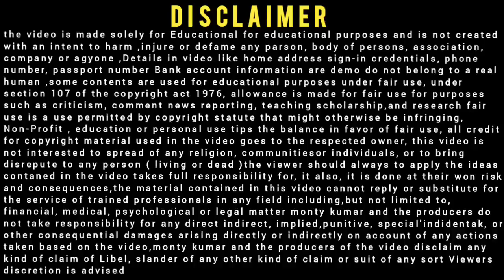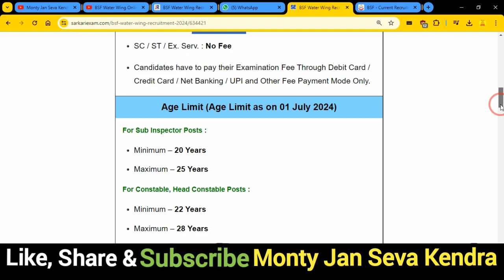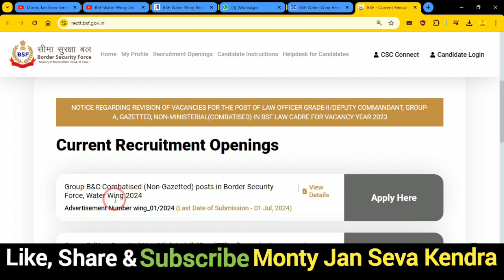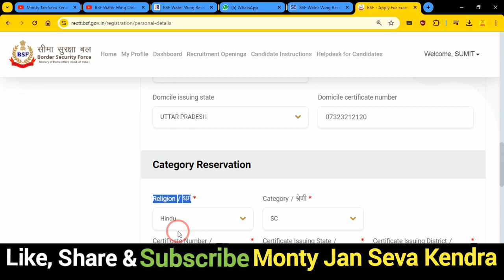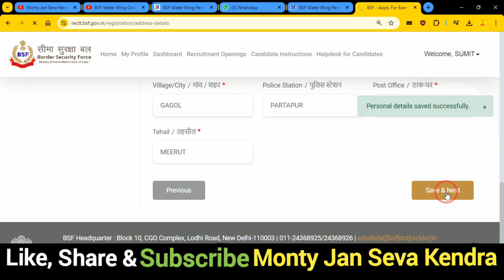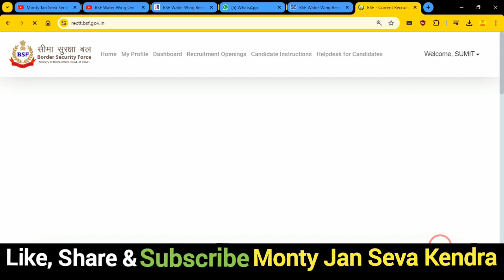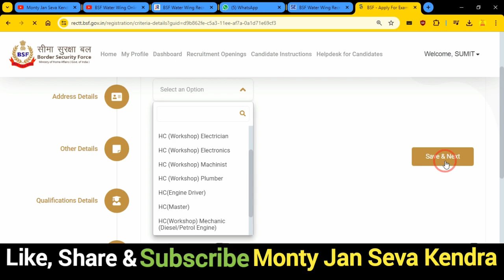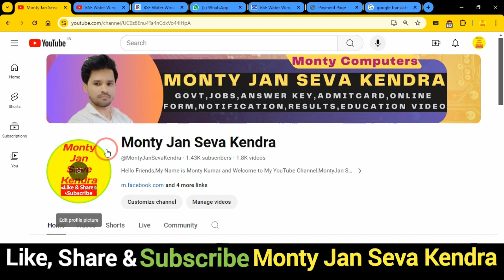BSF Water Wing Online Form 2024 Kaise Bhare✅How to Fill BSF Constable Apply Online Form Fill up 2024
In this Video we discu BSF Water Wing Online Form 2024 Kaise Bhare, How to Fill BSF Constable Apply Online Form Fill up 2024

Dosto,👉is video me Maine aapko BSF Water Wing Online Form 2024 Kaise Bhare ke bare me jise dekhkar aap log is Bharti k bare me Puri jaankari step by step jaan payenge, i hope ye jaankari aapke liya faydemand rahegi so do watch full video

.Thnx. you.